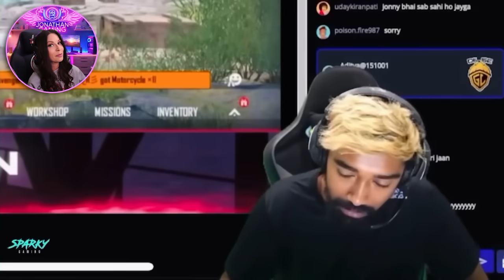Johnathan Gaming Soulzer edit REACTION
🎬 @SoulzerGaming the wizard behind this edit, has crafted an experience that's as seamless as it is captivating. We're blown away by the sheer talent and precision of their work. This isn't just a video; it's a visual symphony that you have to see to believe! This video has been highly requested from alot of you and I hope you enjoy.

Mehmood Khan
حسن علو
sEkoPUBG
ابو المجد2